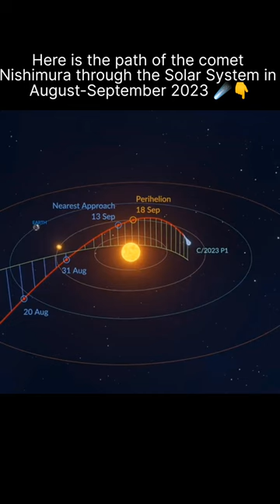When Nishimura comet come to say hi!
Credit: Star Walk

Here is the path of the comet Nishimura through the Solar System in August-September 2023 ☄️🌠

nishimura comet
space
space exploration
September astronomical events
2023 astronomical events
astronomical events
solar system
how the solar system really moves
nishimura
august - September astronomical events comet
sun
universe
physics
cosmos
cosmology
comet nishimura
komet nishimura
comete nishimura
kometa nishimura
komet nishimura heute
cometa nishimura
comète nishimura
c/2023 p1 (nishimura)
comet
comet nishimura tracker
comet nishimura visible in india
nishimura comet live
space videos
니시무라 혜성
comet 2023 p1
comet hits earth
comet p1 nishimura
comet september 2023
comets in space
how to see comet nishimura
nishi raite kar bashi baje dj
nishimura komet